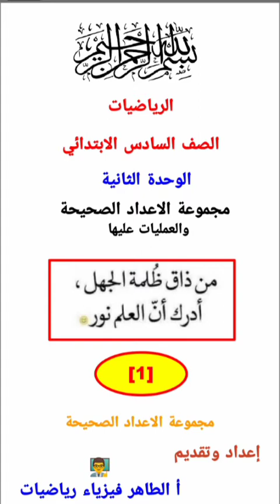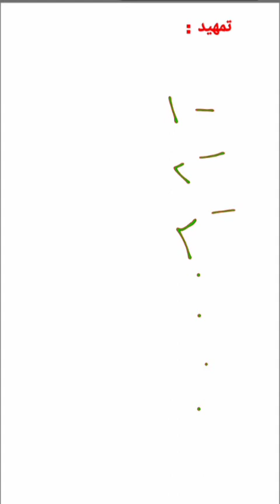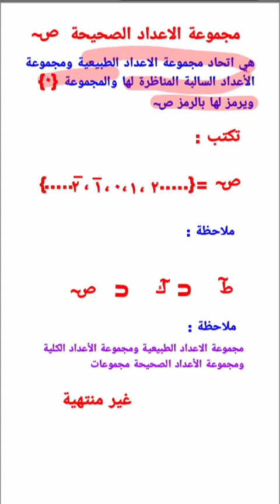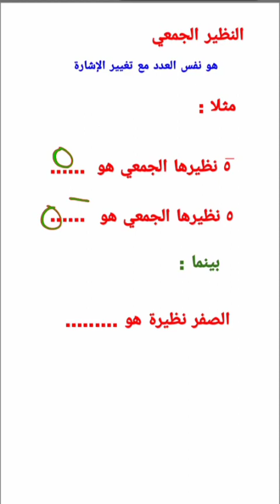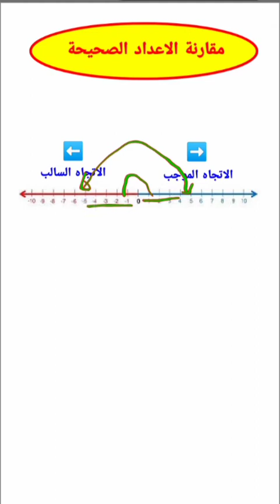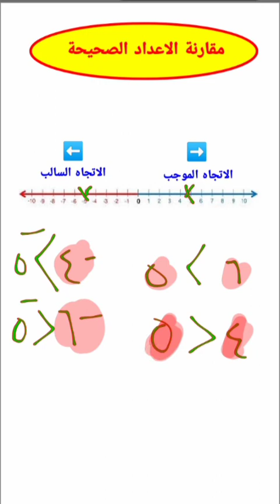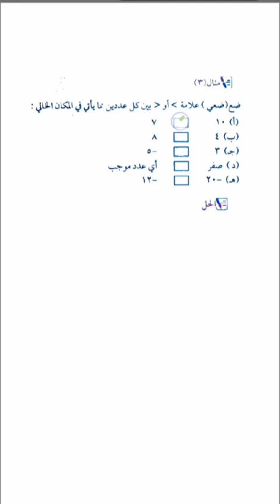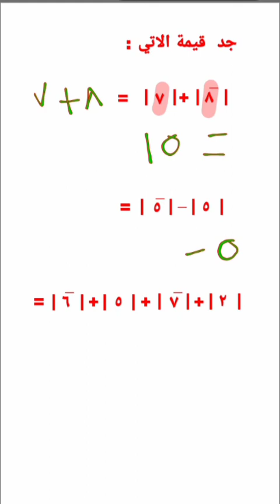[1] الرياضيات الصف السادس |مجموعة الاعداد الصحيحة أ. الطاهر_فيزياء_رياضيات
الرياضيات الصف السادس |مجموعة الاعداد الصحيحة[1]

أالطاهر _فيزياء_رياضيات

يمكنك متابعه الصفحة الخاصه بـ
أالطاهر _فيزياء_رياضيات
على الفيسبوك اضغط الرابط
يمكنك متابعه مجموعة أالطاهر _فيزياء_رياضيات
على الفيسبوك اضغط على الرابط
?ref=share
تعلم فليس المرء يولد عالما